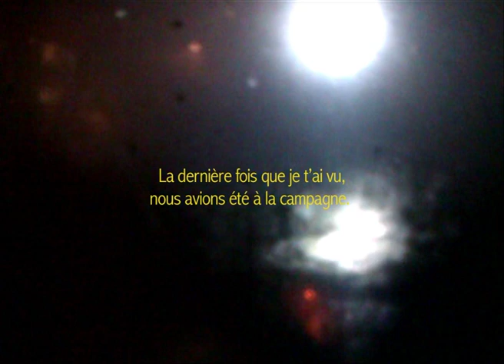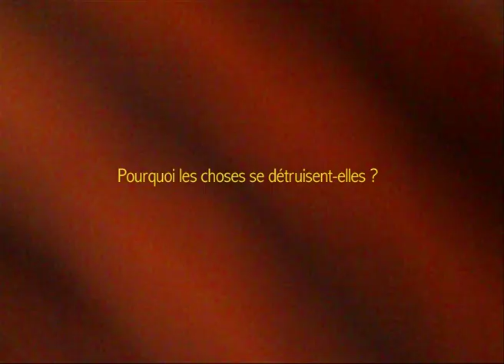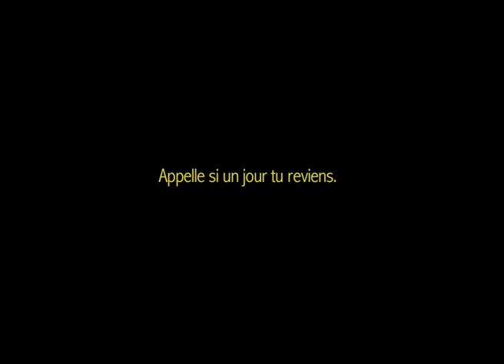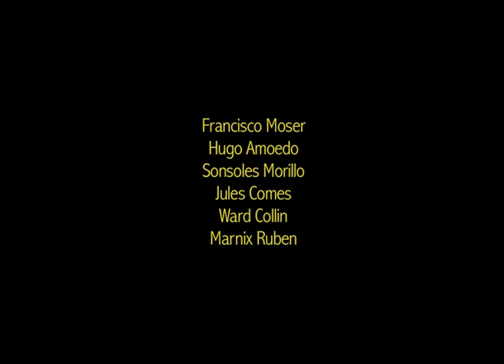Los coches también mueren - un film de Hugo Moser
En un momento de gran tensión interna, Hugo Moser encaró la producción de un segundo film que funcionara como replica de On a pas fait l´amour. Dicha película se tituló Los coches también mueren y fue terminada unas horas antes de su proyección, en las catacumbas del Cinéma Galéries, durante el evento de presentación del segundo número de la revista Papier Machine.

Durante los años venideros, el corto estuvo guardado en un disco duro esperando el adecuado momento en que fuera correctamente finalizado. Después de un debate corto pero intenso, se llegó a la conclusión de que terminarlo años después sería traicionarlo, ya que en sus errores y prisas se revela su intención fílmica.

Length: 6'21''
Language: French
Aspect ratio: 16:9
Color
Country: Belgium
Year: 2015

A film by Hugo Moser
Photography: Jules Comes, Hugo Moser
Editing: Hugo Moser
Cast: Ward Collin, Hugo Amoedo, Marnix Ruben, Leni Huyghen, Helena Lemonnier, Sonsoles A. Morillo